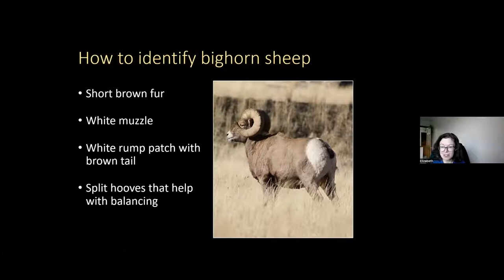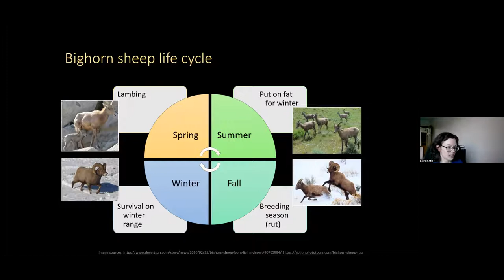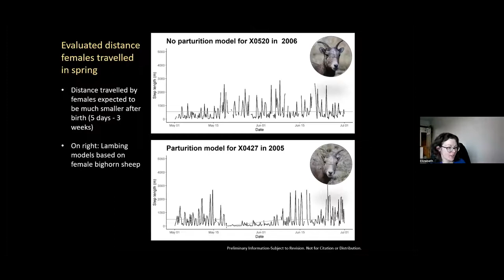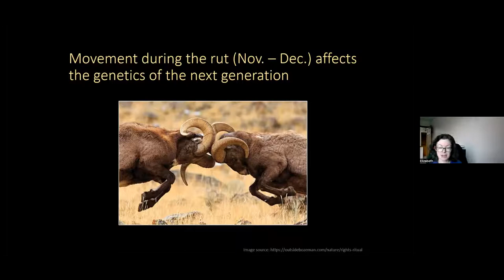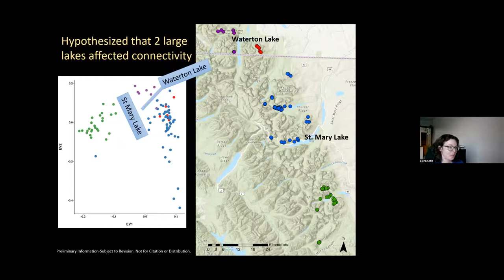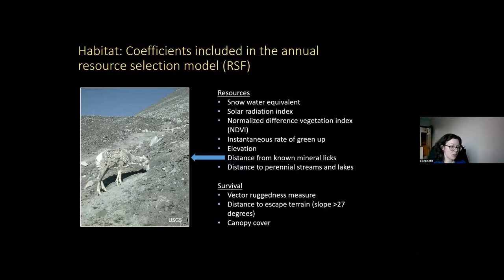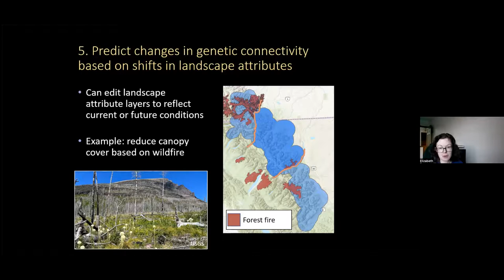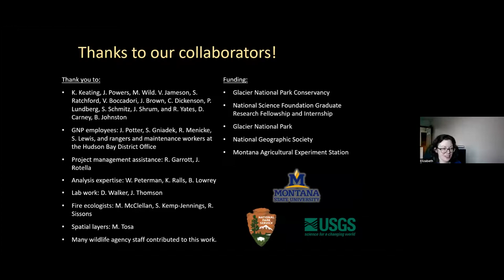Glacier Conversations - Bighorn Sheep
Thank you for joining us for Glacier Conversations!

This discussion features bighorn sheep researcher Dr. Elizabeth Flesch. Learn about the lives of bighorn sheep and how the changing landscape affects them.